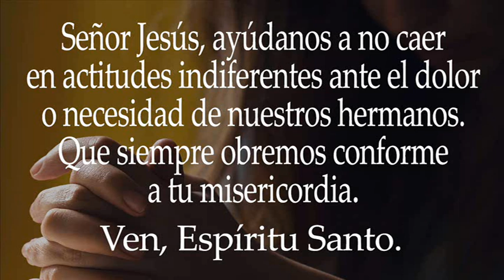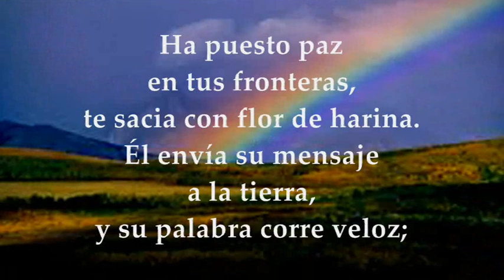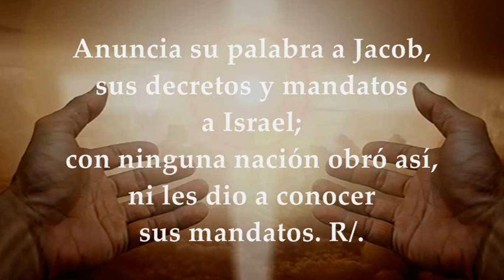LECTURAS Y EVANGELIO VIERNES 3 DE NOVIEMBRE DE 2023 | VIERNES XXX T.ORDINARIO | LUCAS 14,1-6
EVANGELIO Y LECTURAS EUCARISTÍA VIERNES 3 DE NOVIEMBRE DE 2023 VIERNES TRIGÉSIMA SEMANA DEL TIEMPO ORDINARIO CICLO A. Primera Lectura: De la carta del apóstol san Pablo a los Romanos Rm 9,1-5 Salmo 147,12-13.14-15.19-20 R/. Glorifica al Señor, Jerusalén Evangelio según san Lucas 14, 1-6